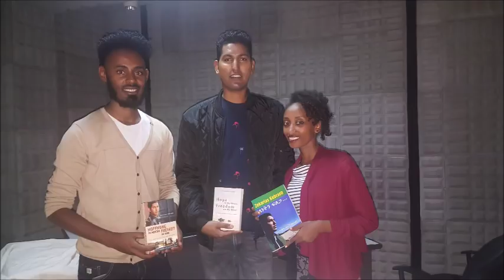Mestyat Betna | ዘካርያስ ክብርኣብ ምስ ብስራት ሬድዮ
Mestyat Tibeb is one of the most famouse Eritrean social media with an ever increasing number of followers and subscribers. It broadcasts a number of interesting topics and issues with a particular focus on Eritrean politics, culture and art. It  is a favorite media channel to hundreds of thousands of  Eritreans and is known for its undying, relatable and timely content. Mestyat Tibeb also provides a platform for motivating and encouraging Eritrean rising stars in muisc, drama and poetry.